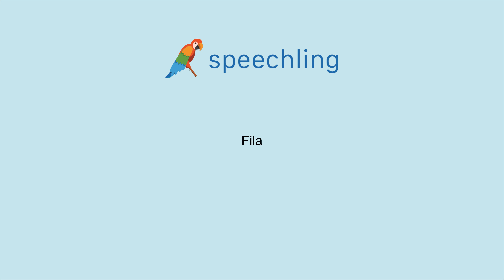How to say "Line" in Spanish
Male Voice:
Fila

Female Voice:
Fila

Male Voice Translation:
Line

Female Voice Translation:
Line